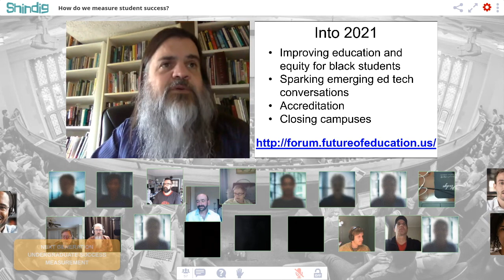Measuring the student experience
How can we best measure and understand student growth in higher education?

This Thursday we'll meet with professor Richard Arum, co-author of Academically Adrift (2011), leader of the Measuring College Learning (MCL) project, and project lead for the Next Generation Undergraduate Success Measurement Project.